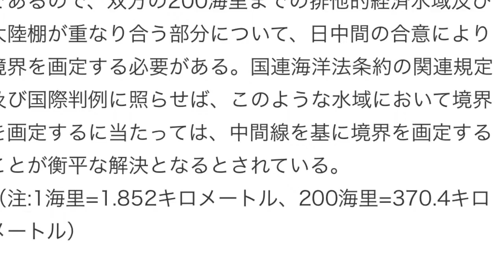中国による東シナ海での一方的資源開発の現状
アジア

1　近年，中国は，東シナ海において資源開発を活発化させており，政府として，日中の地理的中間線の中国側で，これまでに計16基の構造物を確認している。

2　東シナ海の排他的経済水域及び大陸棚は境界が未画定であり，日本は日中中間線を基にした境界画定を行うべきであるとの立場である。このように，未だ境界が画定していない状況において，日中中間線の中国側においてとは言え，中国側が一方的な開発行為を進めていることは極めて遺憾である。政府としては，中国側に対して，一方的な開発行為を中止するとともに，東シナ海の資源開発に関する日中間の協力について一致した「2008年6月合意」の実施に関する交渉再開に早期に応じるよう，改めて強く求めているところである。
中国による一方的な資源開発の状況
写真 (PDF)  (621KB)
地図 (PDF)  (113KB)
（参考）東シナ海における資源開発に関する我が国の法的立場

1　日中双方は、国連海洋法条約の関連規定に基づき、領海基線から200海里までの排他的経済水域及び大陸棚の権原を有している。東シナ海をはさんで向かい合っている日中それぞれの領海基線の間の距離は400海里未満であるので、双方の200海里までの排他的経済水域及び大陸棚が重なり合う部分について、日中間の合意により境界を画定する必要がある。国連海洋法条約の関連規定及び国際判例に照らせば、このような水域において境界を画定するに当たっては、中間線を基に境界を画定することが衡平な解決となるとされている。
（注:1海里=1.852キロメートル、200海里=370.4キロメートル）

2　（1）これに対し、中国側は、東シナ海における境界画定について、大陸棚の自然延長、大陸と島の対比などの東シナ海の特性を踏まえて行うべきであるとしており、中間線による境界画定は認められないとした上で、中国側が想定する具体的な境界線を示すことなく、大陸棚について沖縄トラフまで自然延長している旨主張している。

（2）他方、自然延長論は、1960年代に、隣り合う国の大陸棚の境界画定に関する判例で用いられる等、過去の国際法においてとられていた考え方である。1982年に採択された国連海洋法条約の関連規定とその後の国際判例に基づけば、向かい合う国同士の間の距離が400海里未満の水域において境界を画定するに当たっては、自然延長論が認められる余地はなく、また、沖縄トラフ（海底の溝）のような海底地形に法的な意味はない。したがって、大陸棚を沖縄トラフまで主張できるとの考えは、現在の国際法に照らせば根拠に欠ける。

3　このような前提に立ってこれまで、我が国は、境界が未画定の海域では少なくとも中間線から日本側の水域において我が国が主権的権利及び管轄権を行使できることは当然との立場をとってきた。これは中間線以遠の権原を放棄したということでは全くなく、あくまでも境界が画定されるまでの間はとりあえず中間線までの水域で主権的権利及び管轄権を行使するということである。したがって、東シナ海における日中間の境界画定がなされておらず、かつ、中国側が我が国の中間線にかかる主張を一切認めていない状況では、我が国が我が国の領海基線から200海里までの排他的経済水域及び大陸棚の権原を有しているとの事実に何ら変わりはない。

共用元  佐藤正久参議院議員